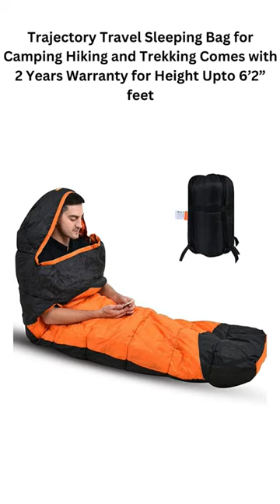Trajectory Travel Sleeping Bag for Camping Hiking and Trekking Comes with 2 Years Warranty. Link👇